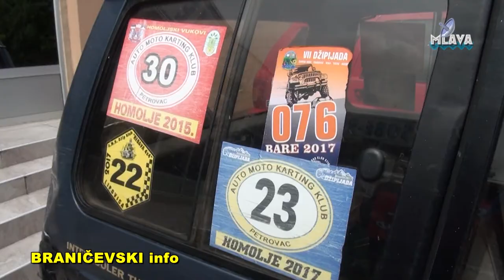17. dzipijada Homolje 2018. AMKK (RTV MLAVA 22.05.2018.)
17.  dzipijada Homolje 2018. AMKK (RTV MLAVA 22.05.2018.)